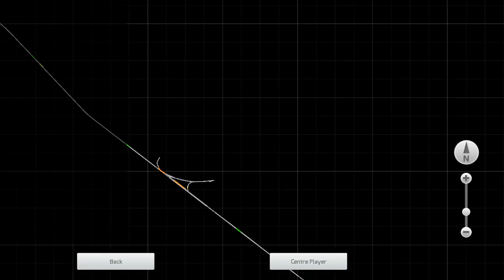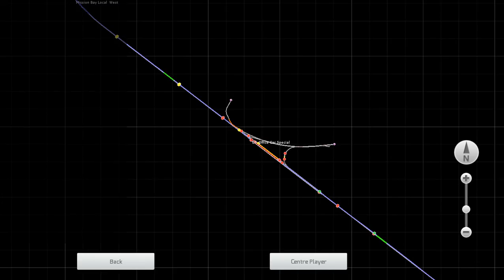The Cab ride Show Season 12 Episode 6 Office Car Special Part 2 Highballing to San Fransisco